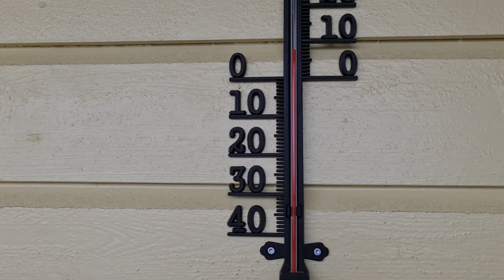วิวสวยๆ ตื่นแต่เช้าพามาชมบรรยากาศนอกบ้าน